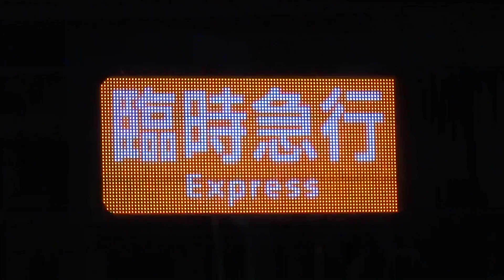【臨時急行中之島行き】京阪6000系6010編成 樟葉発車